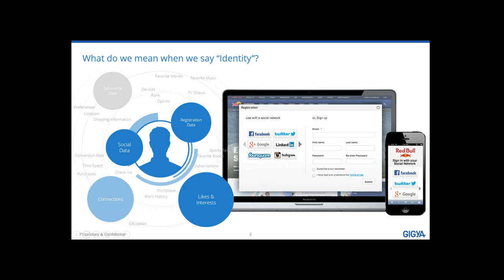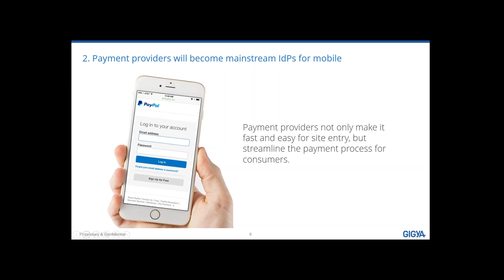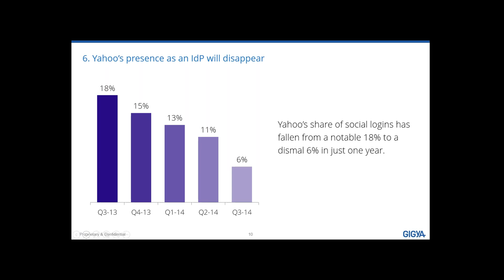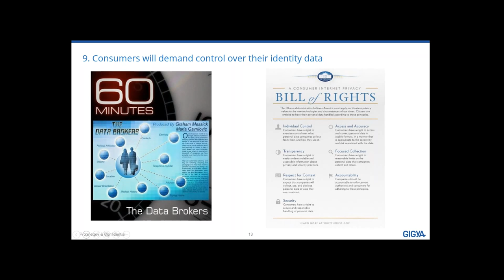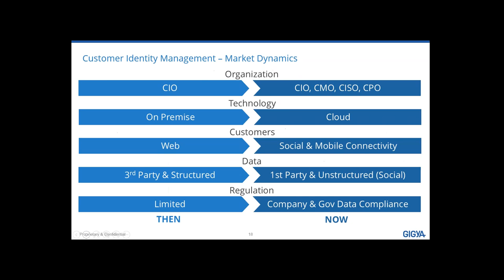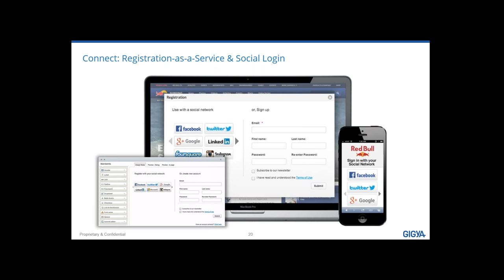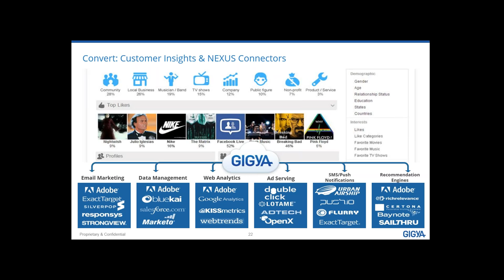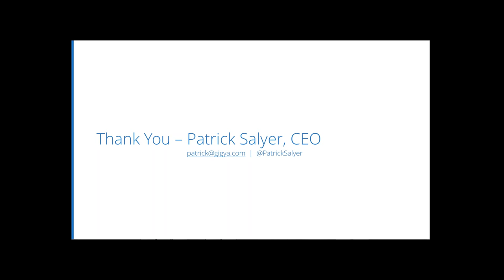Gigya Webinar: Ten Customer Identity Predictions for 2015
Is your business prepared for Apple IDs to become the standard for consumer identity across the web? What about the demise of Yahoo as an identity provider, or the rise of biometrics? Gigya CEO Patrick Salyer will reveal ten key identity-related predictions for 2015, including:

The rise of “Identity 3.0” and next-generation authentication

Apple ID as the future of digital consumer identity

Growth in regional identity data regulations